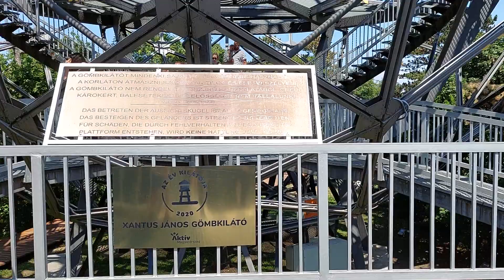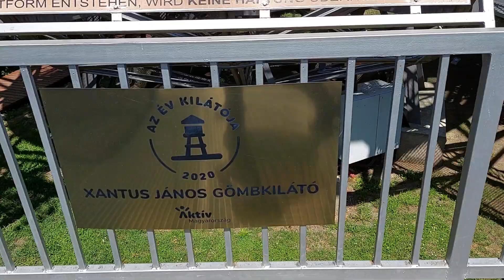Balatonboglár, Gömbkilátó. 2023.07.20. Full HD-video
A vulkanikus eredetű Várdomb csúcsán, 165 méteres magasságban áll Balatonboglár város talán legismertebb jelképe, látványossága a Gömbkilátó. Eredetileg a magyar alumíniumipar jelképeként mutatták be a Budapesti Nemzetközi Vásáron a belföldi idegenforgalom pavilonját, a „Magyar Atomium’’-ot, amely az 1958-as brüsszeli világkiállítás híres jelképének ihletésében épült Kádár István mérnök tervei alapján. A gömb alakú, 15 méter átmérőjű szerkezetét 240 (mindössze kétfajta) háromszöglemez alkotta. A hetvenes évek végén a borítástól megfosztva, Szabó Kálmán tanácselnöknek köszönhetően Balatonboglárra került, és a Xantus János Gömbkilátó nevet kapta.

Eredetileg belső üvegburkolattal tervezték fölállítani, amelyben egy presszót kívántak elhelyezni; de a természeti erők ezt nem engedték. A gömböt Zics László építész javaslatára díszkivilágítással látták el, ami még az északi partról is könnyen felfedezhető. Az 1980-as években átesett már egy felújításon, a kedvelt kirándulási célpont, majd 2012 nyarától egy ismételt felújítást követően vált újra látogathatóvá. A Gömbkilátó káprázatos panorámája évente több tízezer látogatót vonz.
Forrás: Balatonboglár weboldala.